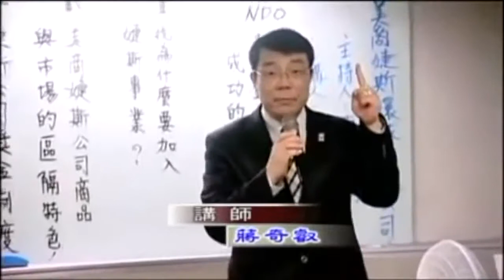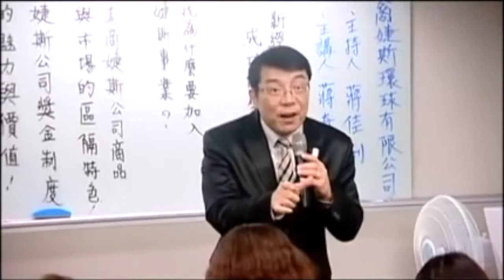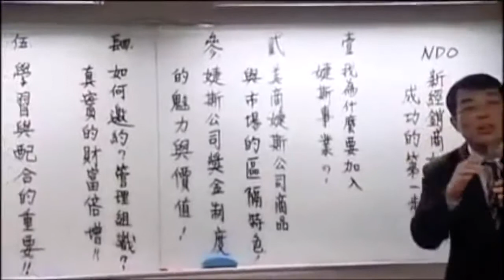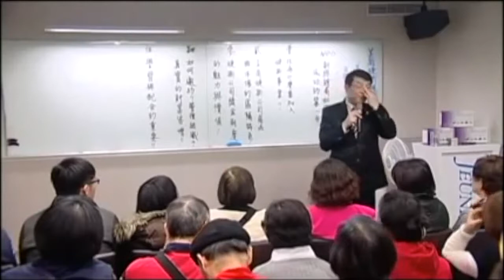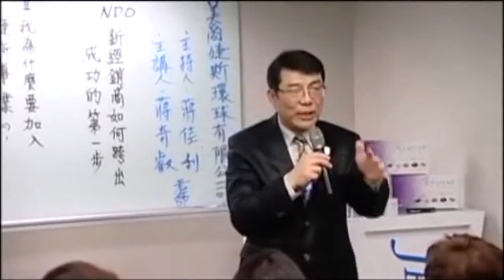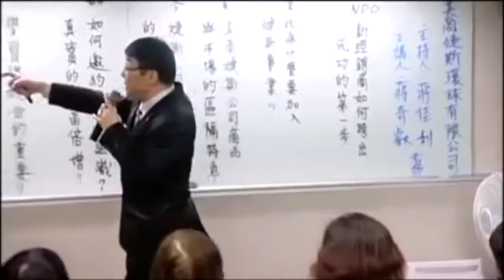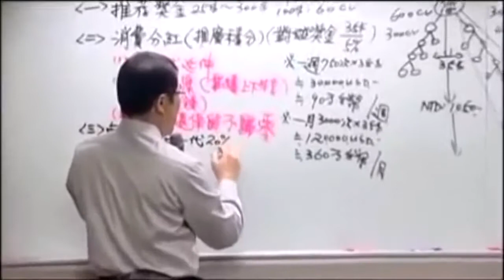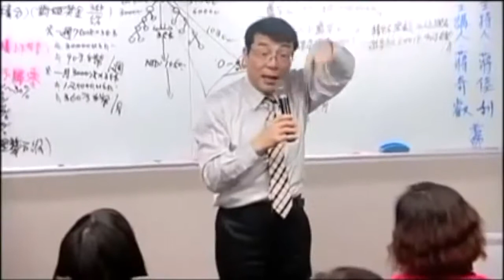Double Diamond Director Jason Chiang TWN How To Start Your Business in Jeunesse